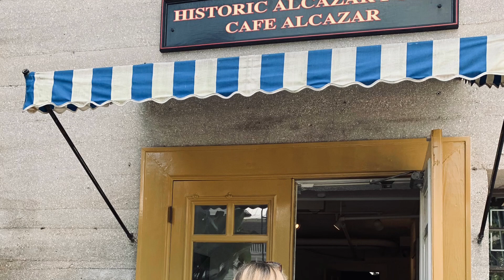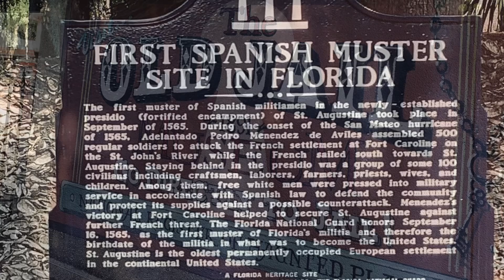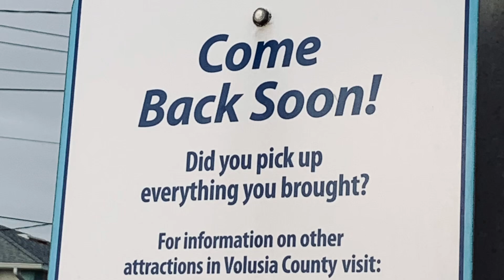August 5, 2024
Cheryl September 2021 Vacation